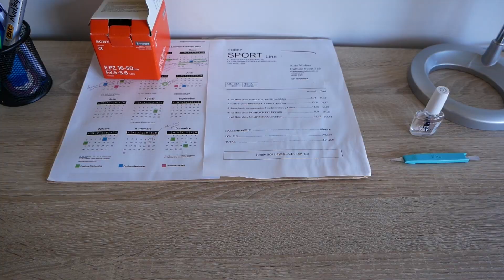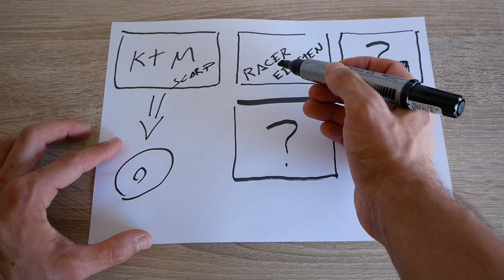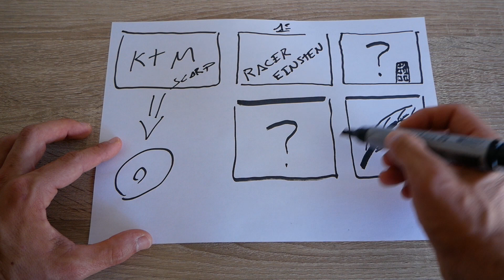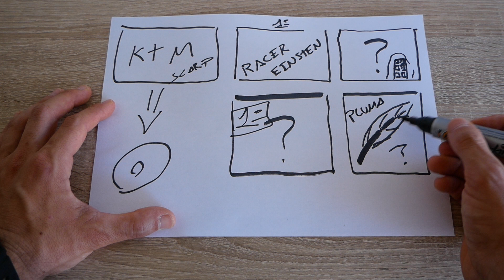LA MOUNTAIN BIKE TE PONE EN TU SITIO | DANIEL RACE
Se me acumulan los proyectos Dream Build de bicicletas y la mountain bike te pone en su sitio cuando pisas la alta montaña.

DANIEL RACE
ASM
Calle CAMPELLO, 1 nave 12. Polígono La Cala
03509 P.I. FINESTRAT (Alicante) España